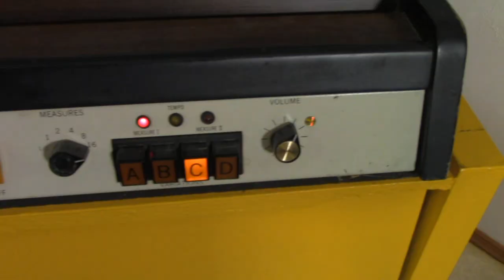Gravity Talks - Green on Red cover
Original is on Gravity Talks (1983)